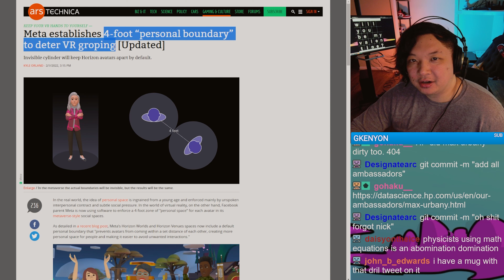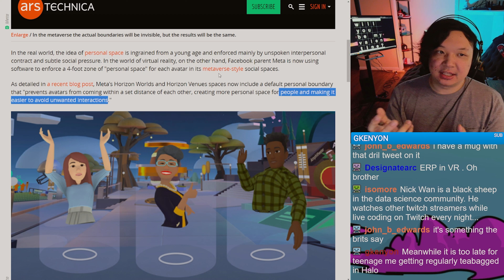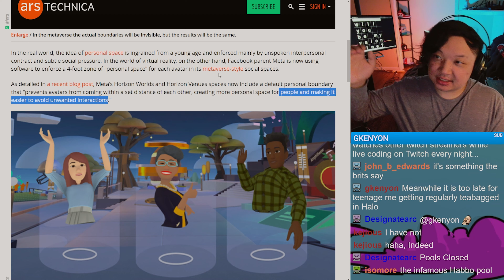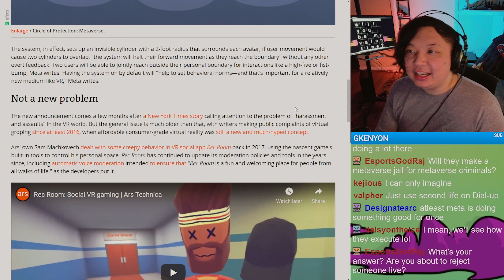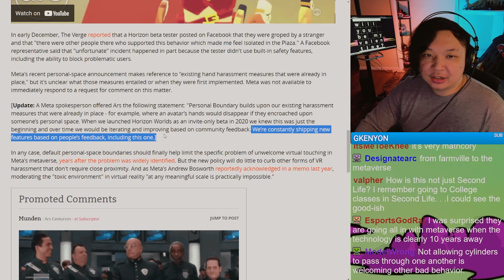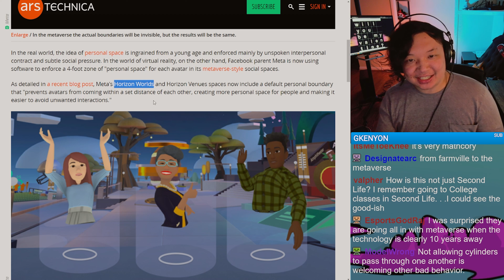Boundaries in the Metaverse - Data Scientist Reacts Ep. 39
Nick Wan is the Director of Analytics for the Cincinnati Reds. He streams data science on Twitch and reacts to the latest news, sports, memes and everything in between.

Video Editor: Tony Pelleriti